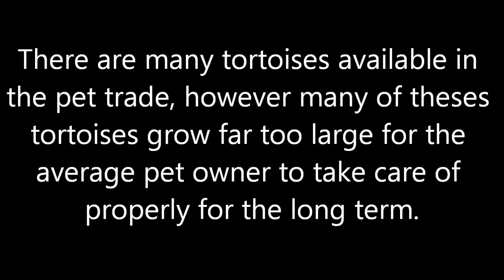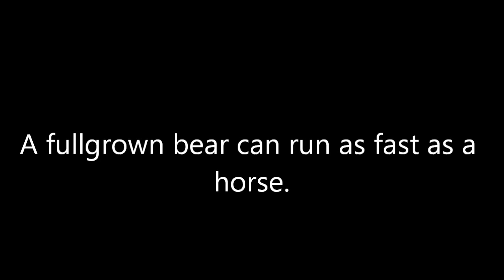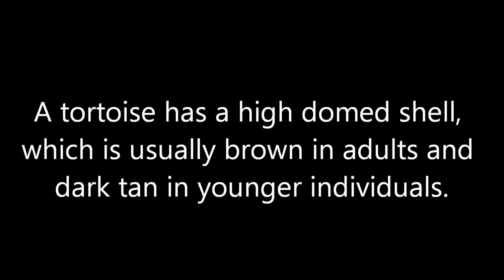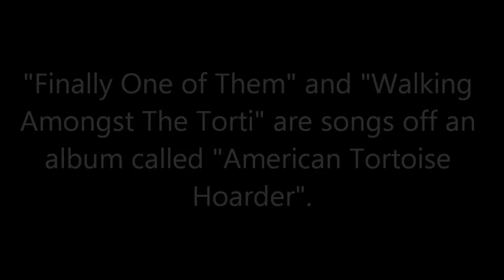My Strange Addition - American Tortoise Hoarder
The latest installment of My Strange Addiction is here.